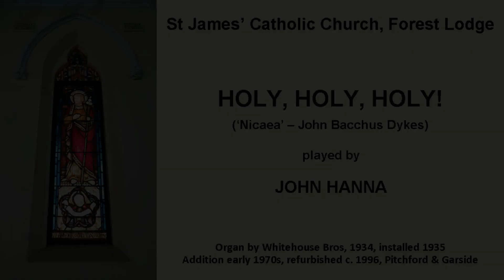Holy, Holy, Holy! ('Nicaea') (John Hanna, St James' Catholic, Forest Lodge)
John Hanna plays 'Holy, Holy, Holy!' on the 1934 Whitehouse Bros organ of St James' Catholic Church, Forest Lodge.

The words of the hymn were written by Reginald Heber (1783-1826). After serving as a rector in the west of England for 16 years, he was appointed Bishop of Calcutta in 1823. (Until 1836, New South Wales was part of the Diocese of Calcutta).

Heber is known to have written 57 hymns. 'Holy, Holy, Holy!' published in 1826 is the most well-known.

who wert, and art, and evermore shalt be.

though the eyes of sinful men thy glory may not see,

The tune 'Nicaea' was written by John Bacchus Dykes (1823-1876). It was named after the Council of Nicaea in 325.

The recording was made on 26 August 2023.